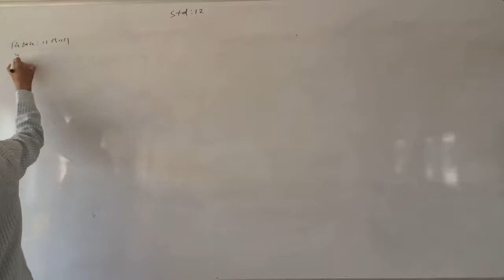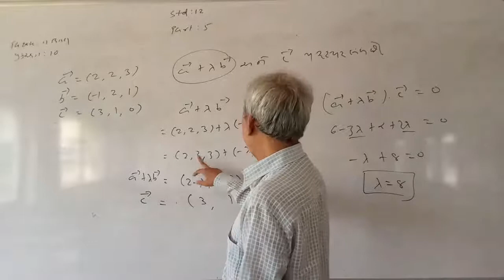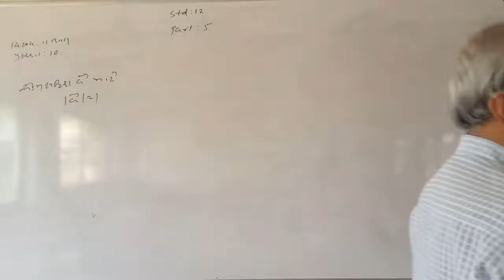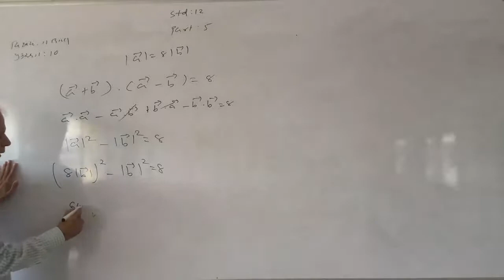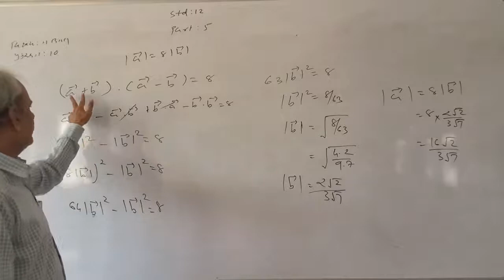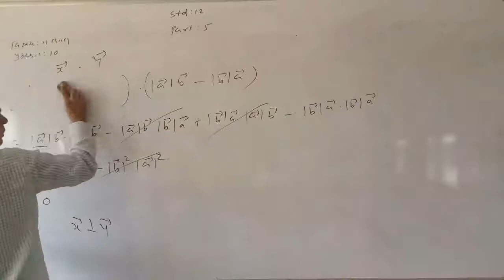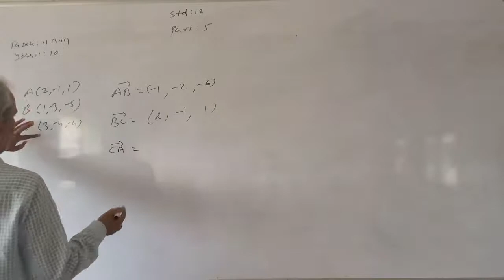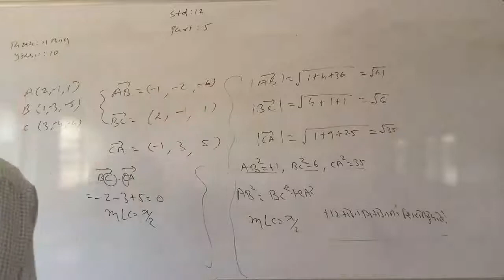12SCI MATHA CH 10 PART 5